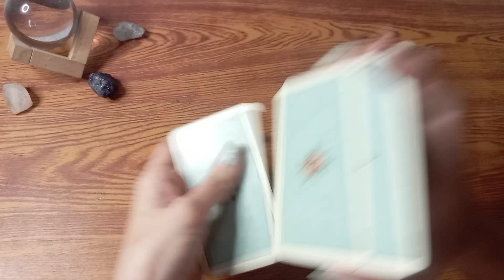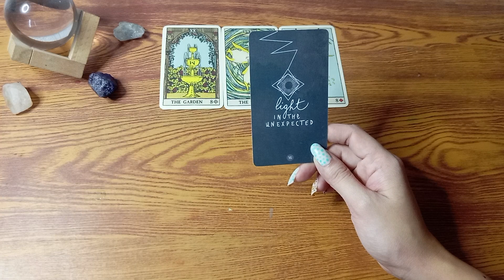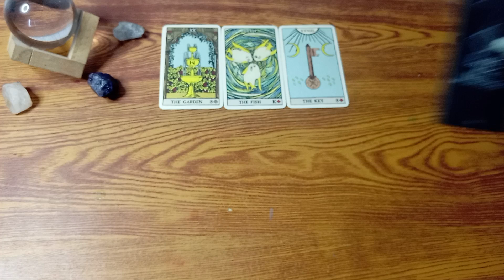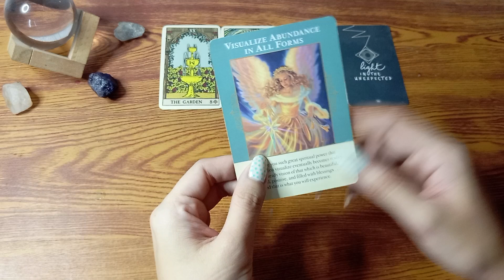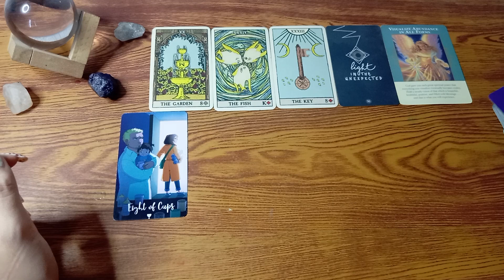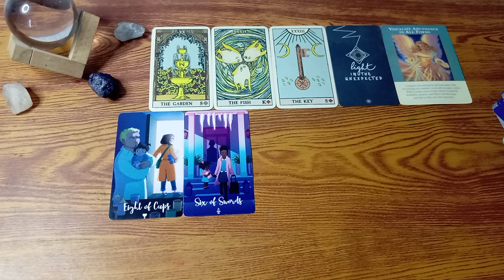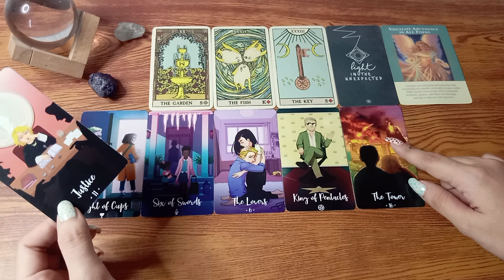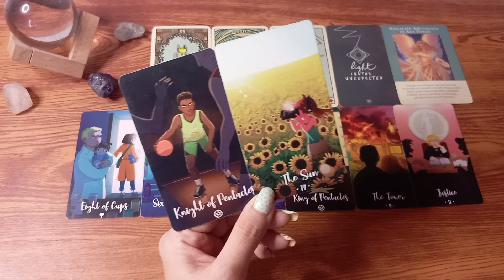🔮January 19,2023 ♈Aries ♌Leo ♐Sagittarius;Daily Gabay•Fire Signs